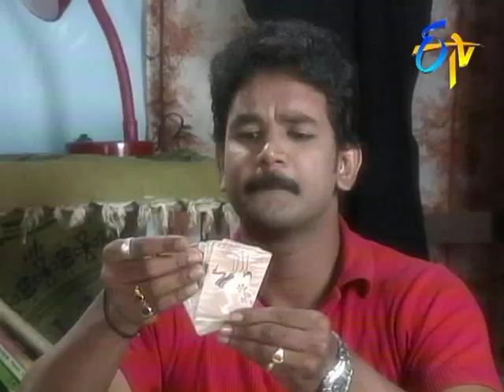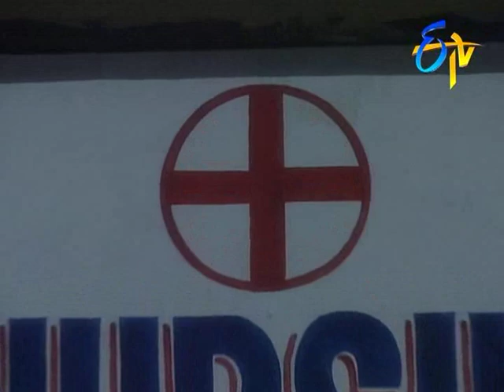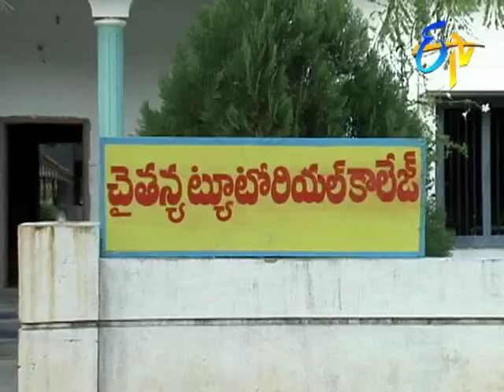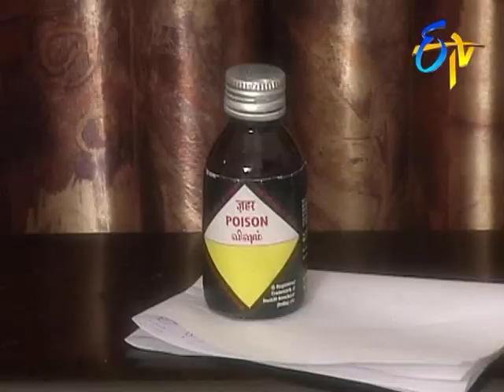Padmavyuham - Episode No 109